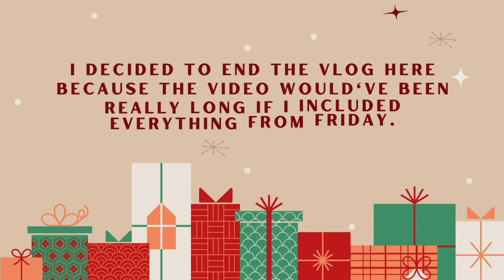Christmas Spirit Week Vlog *Secret Santa, dress up days, prepping for a pep rally* | mini Vlogmas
The Christmas Spirit Week Vlog is finally here!!! Sorry it took so long to get up, it took a lot of editing and my wifi has been out. I hope that you all enjoy this vlog because it really got me in this Christmas mode.

✩Timestamps
0:00 Intro
0:07 Red v. Green
0:33 Ugly Sweaters
2:50 Festive Flannels and Secret Santa
4:26 Pajama Day
6:25  Baking with Jasmine

I love making videos that put a smile on people’s faces whether that’s through vlogging, singing, or just being creative. Every day, I try to reflect the light of Jesus which is why I like to say "be a ray of sunshine", and with this channel, I try to encourage others to do the same. So if you're looking for a positive place/community to go to on YouTube, I hope this can be that for you. And even if you just stick around for one video, I want you to remember that Jesus loves you.
                                                                                                   -Aleah💗